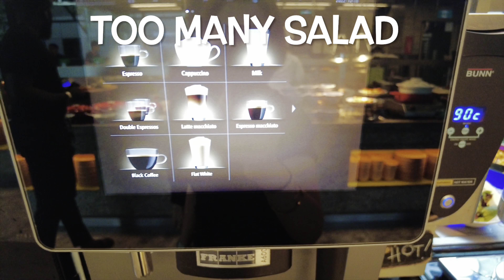JENS SHANGRILA HOTEL BUFFET SINGAPORE FEB.4, 2023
BUFFET IN  JEN'S SHANGRILA HOTELS IN SINGAGAPORE  FEB.4,2023
WE STAY IN THE ABOVE NAME HOTEL FOR 3 DAYS. THE COUNTRY OF
SINGAPORE IS VERY NICE AND CLEAN. YOU WILL NOT SEE ANY SQUATTER
IN THE CITY AND TOWNS OF SINGAPORE. THW POPULATION OF SINGAPORE
ARE ONLY 6 MILLION 500 THOUSANDS ONLY. AND THE PHILIPPINES ARE 110 MILLION
AND KEEP GROWING FAST THATS WHY ANYWHERE YOU GO THERE IS TRAFFIC.
LESS PEOPLE LESS CAR ON THE STREET. IN 1958 MY GRADUATION DAY IN SUCAT
MUNTINLUPA RIZAL NOW CITY OF MUNTINLUPA. OUR NEIGHBOR DISTANCE FROM
US W AS 500 METERS AND NO HOUSES IN LAGUNA BAY. NOW THE DISTANCE ONLY
OF NEIGHBOR  IS THE FENCE ONLY. WHEN WE GO TO SANTA CRUZ LAGUNA NO HOUSES
YET IN BOTH SIDES OF THE ROAD AND YOU CAN SMELL THE  FRESH AIR
OF THE PALAY BECAUSE BOTH SIDE OF THE ROAD WERE FARMS. NO HOUSES YET.
IN SINGAPORE NO HOUSES BUT CONDOMINIUM SO THAT THE LAND CAN BE USE
BY THE FARMERS. HOPE THE SAME WILL BE DONE IN THE PHILIPPINES. GOD BLESS